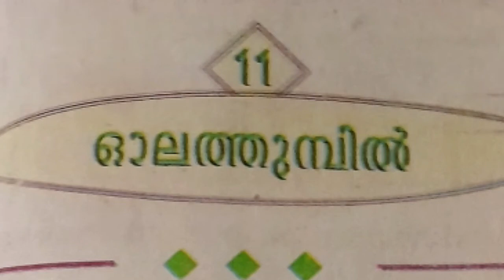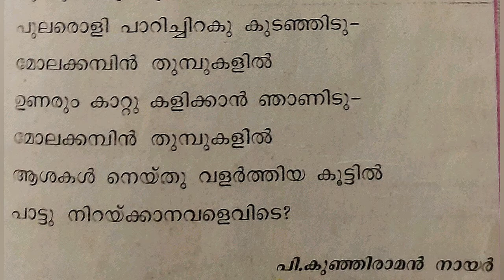പി.കുഞ്ഞിരാമൻ നായർ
ഓലത്തുമ്പിൽ#olatthumbil